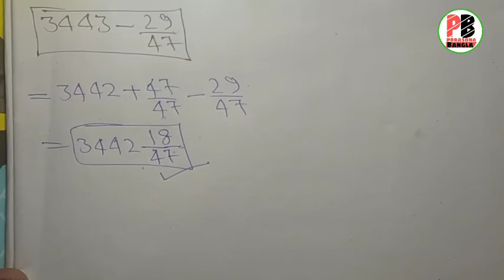Fraction Solve in 5 Second || Short Tricks by Ranojit || Porasona bangla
Fraction Solve in 5 Second | বর্গ নির্ণয় ট্রিকস | Short Tricks by Ranojit | Porasona bangla

➤বন্ধুরা ভিডিওটি দেখে অঙ্কের এই tricks টি শিখতে পারলে  1টি like করতে পারো,আর তোমার বন্ধুদের সাথেও ভিডিওটি  share করতে পারো যাতে ওরাও তোমার মতো ভিডিওটি থেকে tricks টি শিখতে পারে,জানতে পারে।

👍ধন্যবাদ.